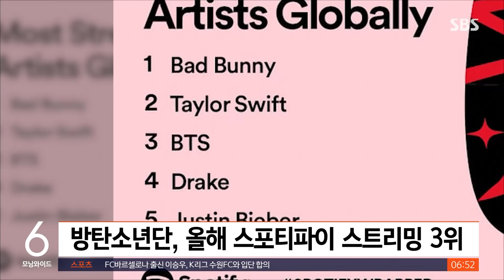BTS, 올해 가장 많이 스트리밍된 아티스트 3위…비버도 제쳤다 / SBS / 굿모닝연예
그룹 방탄소년단이 세계 최대 음악 스트리밍 서비스인 스포티파이에서 '올해 가장 많이 스트리밍 된 글로벌 아티스트' 3위에 올랐습니다.
최근 스포티파이는 올해 음원 스트리밍 자료를 공개했는데요, 방탄소년단이 올해 가장 많이 스트리밍 된 글로벌 아티스트 순위에서 배드 버니와 테일러 스위프트에 이어 3위를 차지했습니다.
드레이크와 저스틴 비버가 그 뒤를 이었는데요, 방탄소년단은 한국 아티스트 중에서는 가장 많은 스트리밍 횟수를 기록했고, 이어 블랙핑크와 트와이스, 스트레이 키즈 등도 이름을 올렸습니다.